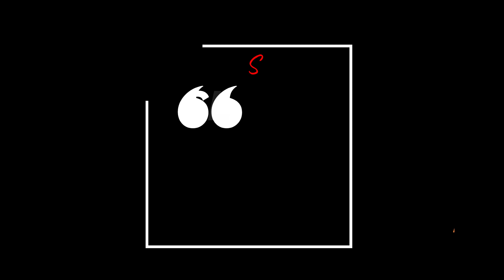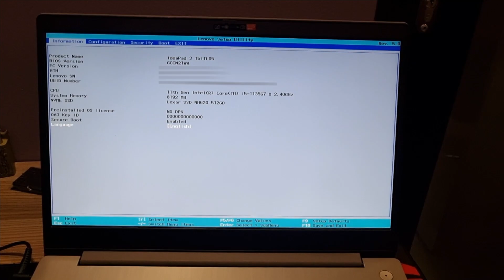Lenovo ideapad 3-15ITL05 11th Generation Intel Core i5 RAM and SSD upgrade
Lenovo ideapad 3-15ITL05 11th Generation Intel Core i5-1135G7 4GB RAM 1TB HDD to 8GB RAM 512GB M.2 2280 SSD to boost performance and speed